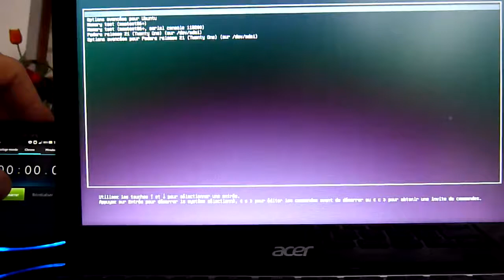Boot time Ubuntu 14.10 C720 (USB3 SDD+UASP)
Booting my C720 (not the "p" version, hence no touchscreen) from an Intel SSD (60Gb), using USB3 plus external UASP storage box

ChromeOS is no longer on the internal SSD, since my brother replaced it with Fedora 21 :-)

By the way, CoreBoot & SeaBIOS have been set up by Yvan.

He likes to call this little & wonderful netbook a "Librebook"
I rather call it an "Openbook" ;-)